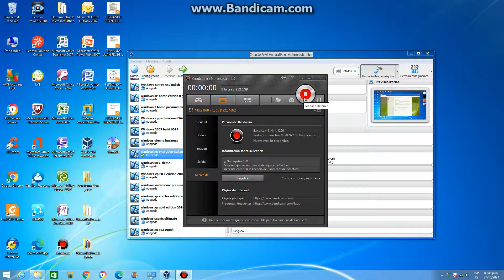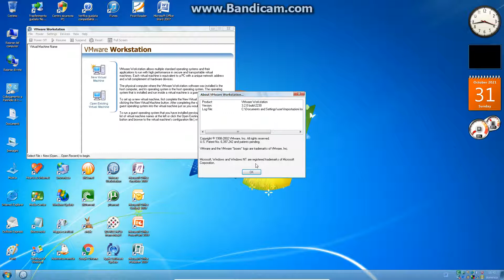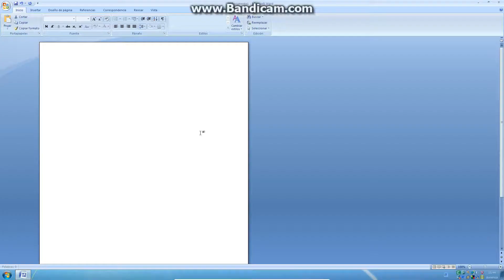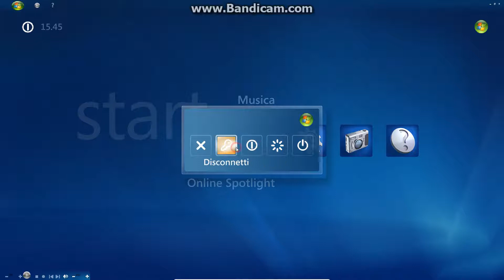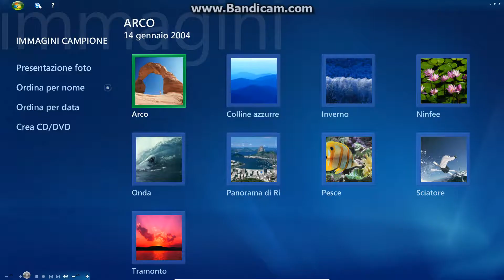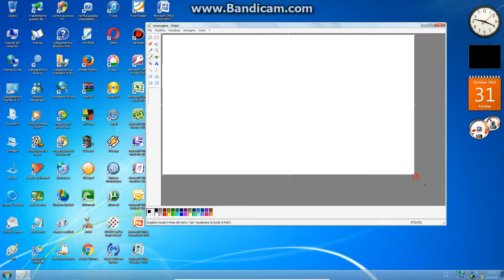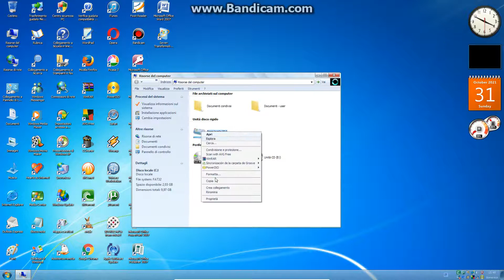Windows xp media center edition 2005 sp2 italian en virtual machine parte 2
grabado a bandicam